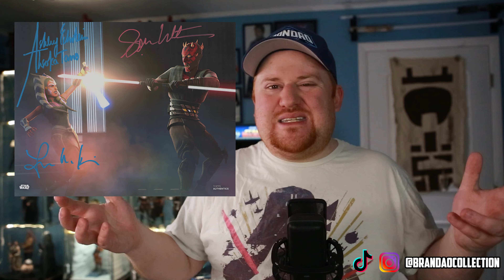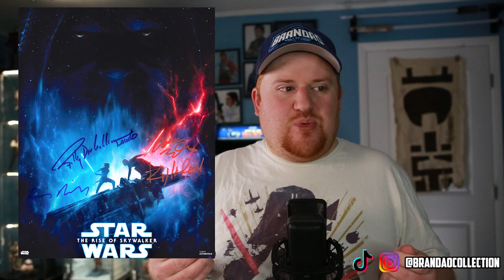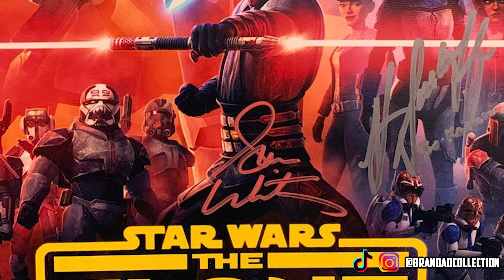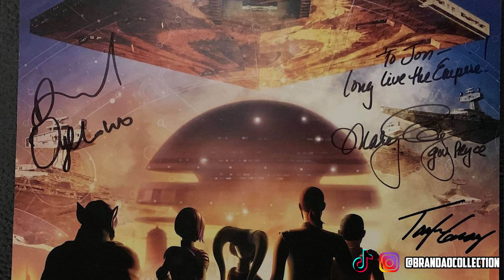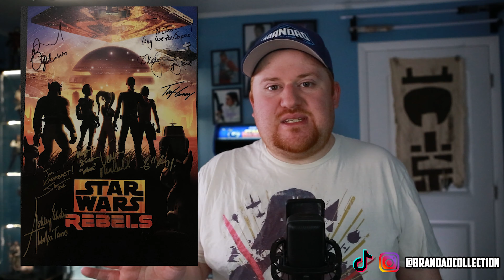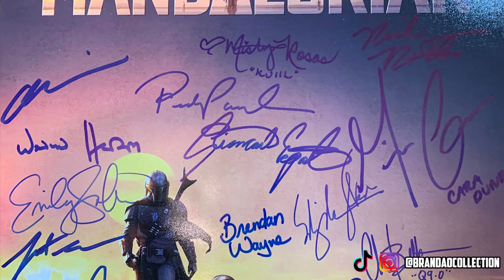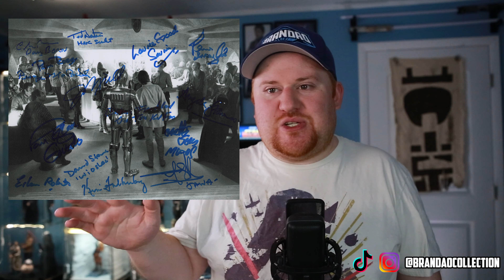Unbelievable! These Multi-Signed Star Wars Autographs Will Blow Your Mind!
Part 2 of our Multi-Signed Star Wars Autograph Collection!

🕘 Timestamps
00:00 Intro
00:40 Pedro Pascal, Brendan Wayne & Lateef Crowder
02:49 Ashley Eckstein, Lauren Mary Kim & Sam Witwer
03:59 Daisy Ridley, Adam Driver & Billy Dee Williams
05:22 Joe Johnston, Phil Tippett & Doug Beswick
06:57 Jabba the Hutt Multi
07:42 Clone Wars Final Season Multi
08:48 Star Wars Rebels Multi
10:37 Mandalorian Season 1 Poster
12:13 Cantina Multi